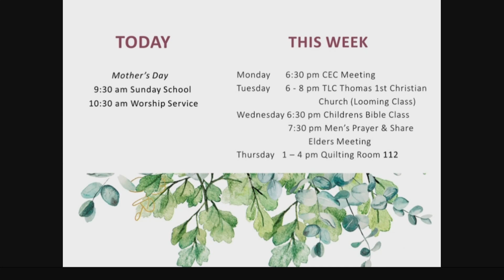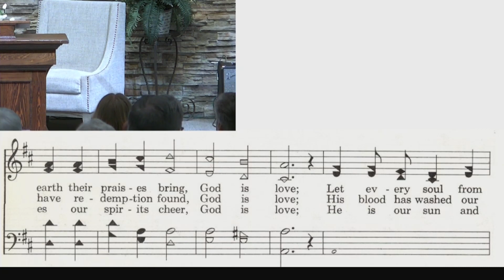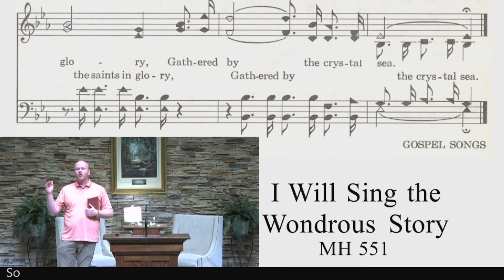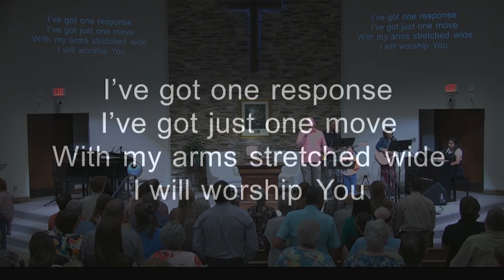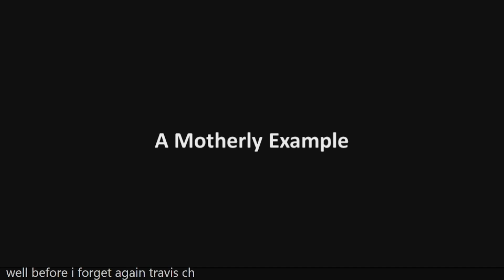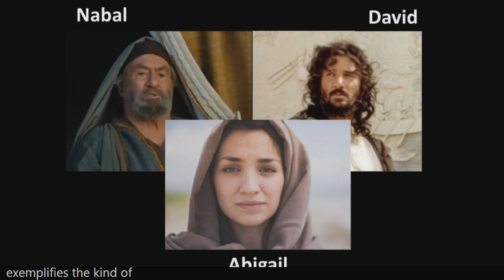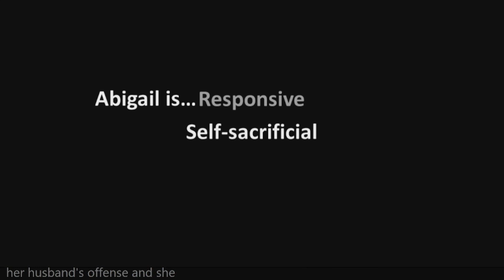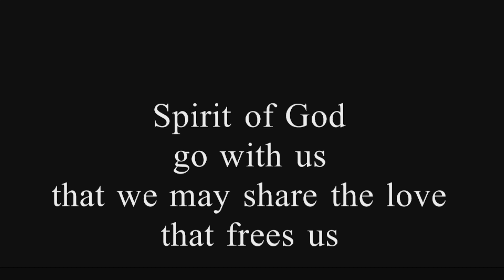A Motherly Example 5 12 24 Jeff am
Mother's Day
Romans 12:14-21
Pleasant View Mennonite Church
Hydro, Ok 73048